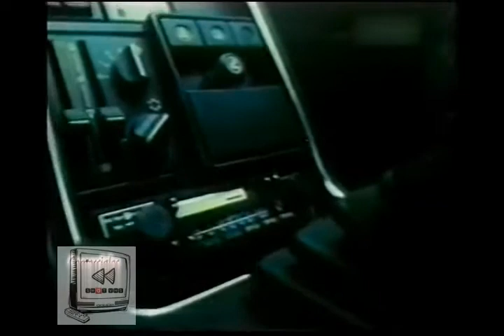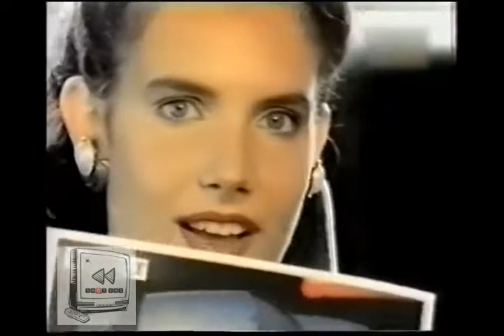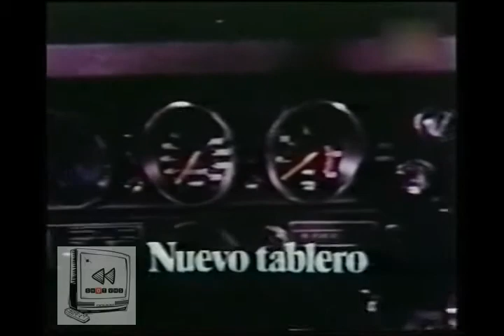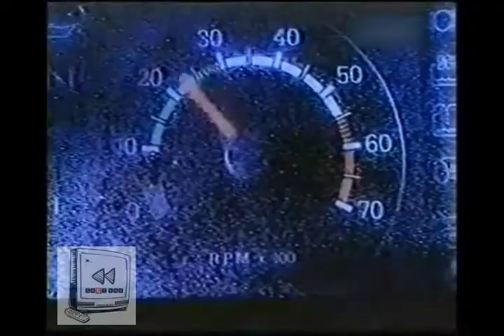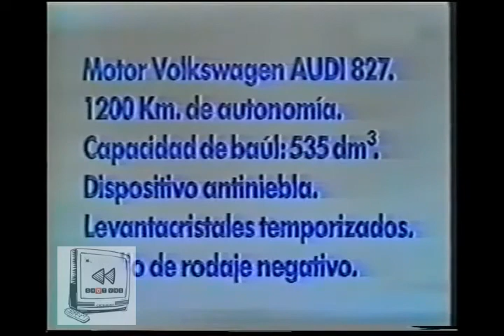Publicidades Argentinas de Autos los 70 /80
Hola gente aca le dejo algunas publicidades de autos retro.

Te dejo mi cafecito asi me das una mano ,seria una gran ayuda 👍